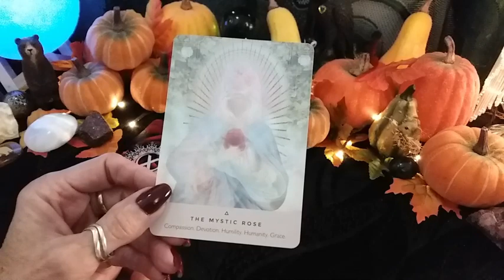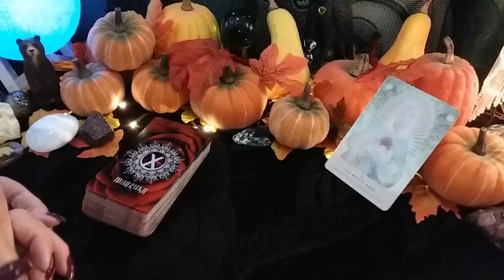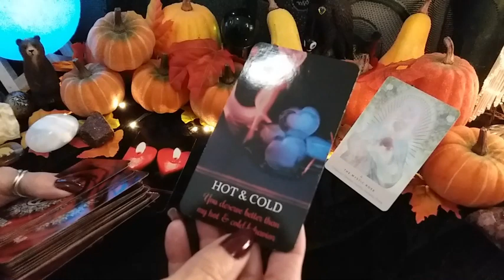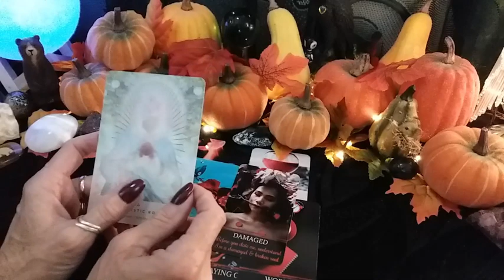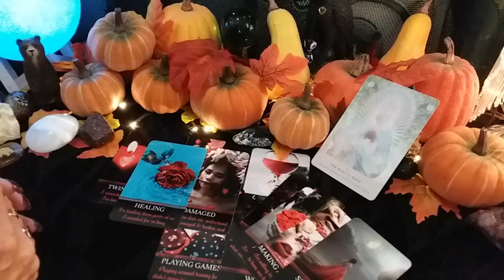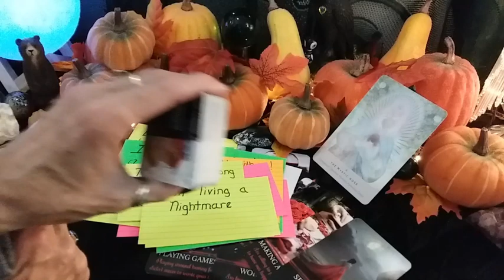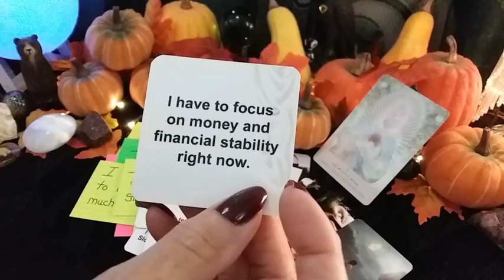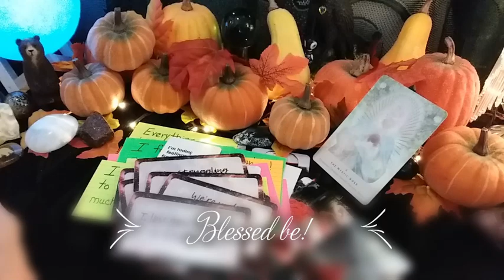♋ CANCER 💌💖 MESSAGE FROM YOUR PERSON! 📬 Timeless Weekly Reading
♋ CANCER 💌💖 MESSAGE FROM YOUR PERSON! 📬 Timeless Weekly Reading,  LOVE Tarot Reading, Soulmates, Twin Flames, Ex, Crush

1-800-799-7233 (SAFE) or  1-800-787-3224 (TTY)